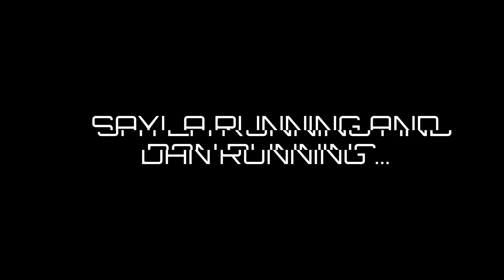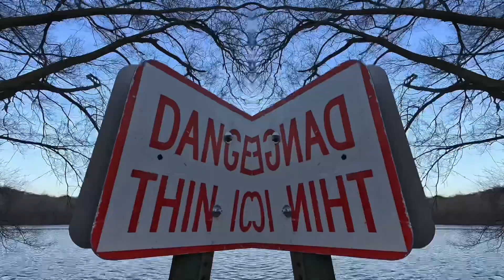Sayla Running and Dan Running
This is a combination of last night, which was Sayla’s favorite activity of catching the balls, and this morning, which was me running around Normandale Lake.  I have the Charlottesville Marathon in 2 days.